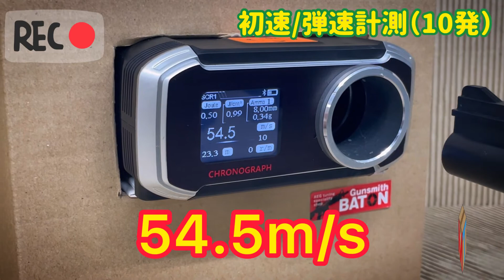【マルシン工業】44AUTOMAG CLINT 1(オートマグ・クリントワン)ガスブローバックハンドガン 実射&初速/弾速計測動画やってみた 商品紹介/ダーティハリー/クリント・イストウッド/ガスブロ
おはこんばんちわ。
TMガレージ・ホビー事業部のウォッカです。
本日は「マルシン工業 44AUTOMAG CLINT1」のご紹介です。
映画「ダーティハリー4」で主演のクリント・イーストウッドが使用したモデルの銃。
強力なブローバックと高い命中精度が売りなのですが…
言い訳ですが、本日メガネを忘れて的が見えてなくて…www
ダメダメ実射ですいません。

ご意見・ご感想をお聞かせ頂けたらと思います。

【株式会社TMガレージ・ホビー事業部について】
新品から中古まで、幅広くエアガン・ガスガン・エアコキ・電動ガンの通信販売を行っている会社です。
ヤフーオークションを中心に、日々沢山の商品を出品しておりますので、是非お気軽に覗いてください。

住所　　　〒300-0815　茨城県土浦市中高津3-15-17
営業時間　09:00〜12:00、13:00〜18:00（日曜定休）